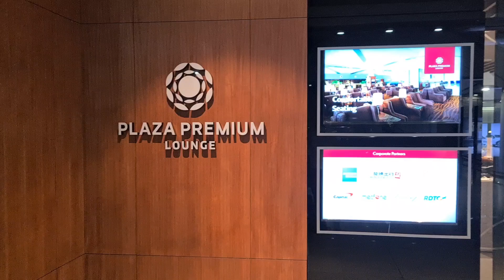🇰🇭 Phnom Penh Airport / Plaza Premium Lounge